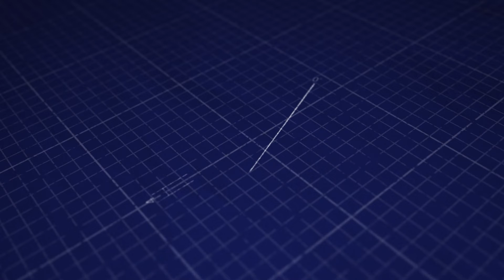Interview with Larry Johnson-- Founder & CEO of Veris Consulting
🎥 Don't miss our exclusive interview with Larry Johnson, Founder & CEO of Veris Consulting! 🌟 Join us as we dive deep into the world of consulting, entrepreneurship, and leadership with one of the industry's most accomplished figures.

🔍 In this engaging conversation, Larry Johnson shares his expertise on building successful consulting firms, navigating challenges in the business world, and driving growth through innovation.

🚀 Whether you're an aspiring consultant, entrepreneur, or business leader, this interview offers valuable insights and practical advice to help you succeed in your endeavors.

📌 Tune in to discover how Veris Consulting is shaping the future of consulting services and learn from Larry Johnson's experience as a visionary leader in the industry.